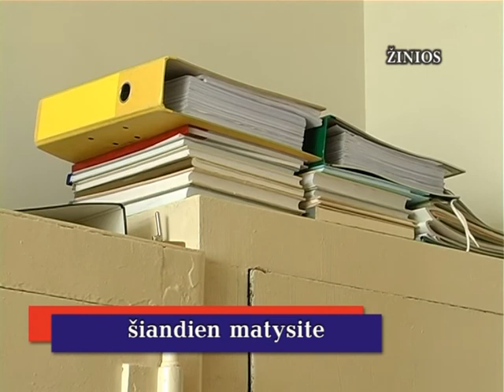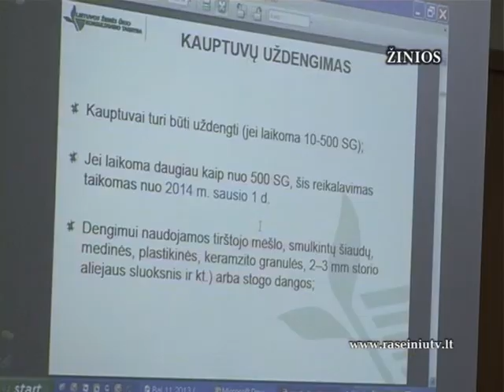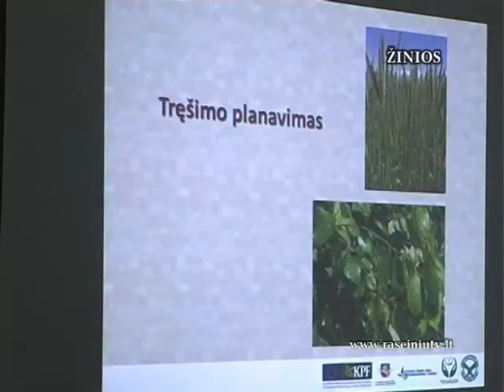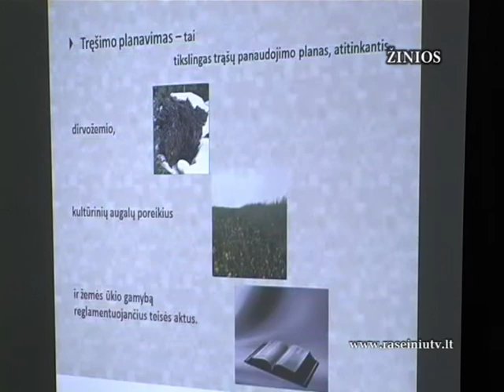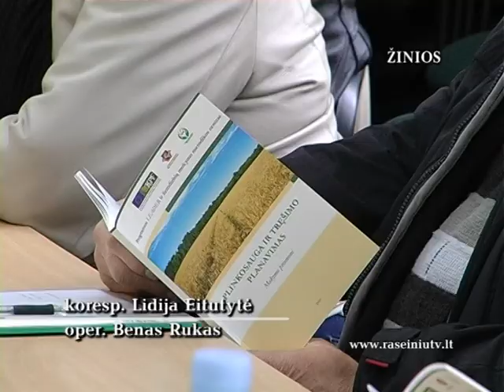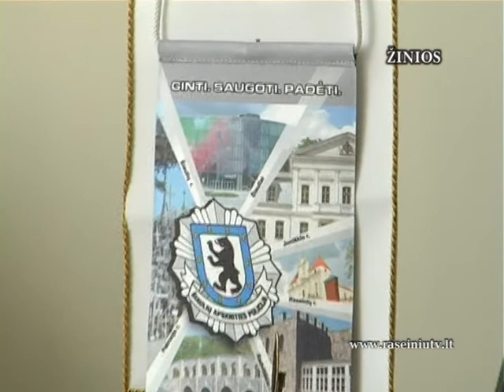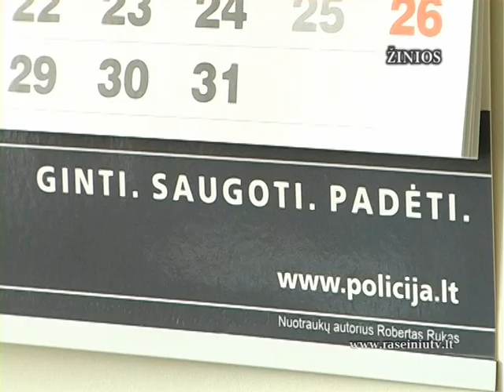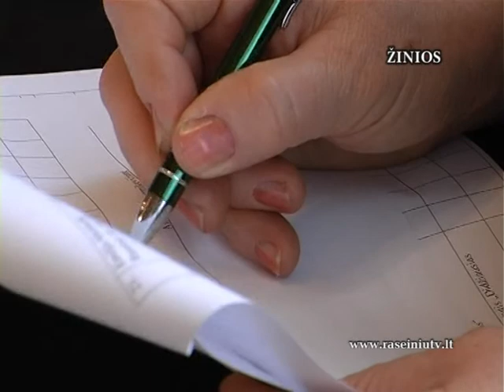Raseinių krašto žinios 2013 04 17